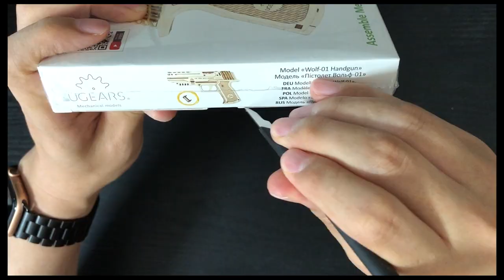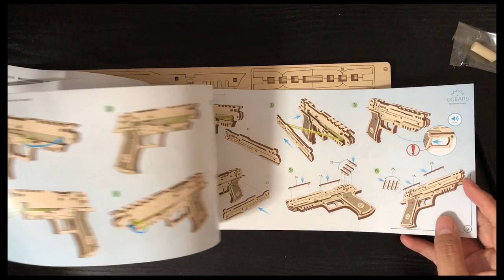Assemble the wooden rubber band gun [UGEARS WOLF-01] how to make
This video shows the process of Assemble the rubber band gun.

[Kit used]
UGEARS WOLF-01